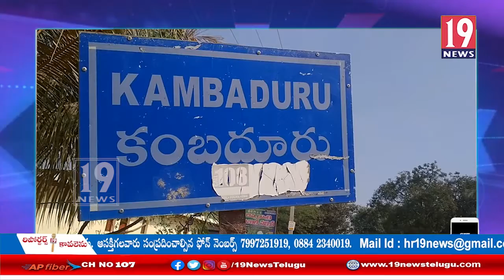దివంగత నేత లక్ష్మి దేవమ్మ జయంతి వేడుకలు - కంబదూరు, అనంతపురం జిల్లా